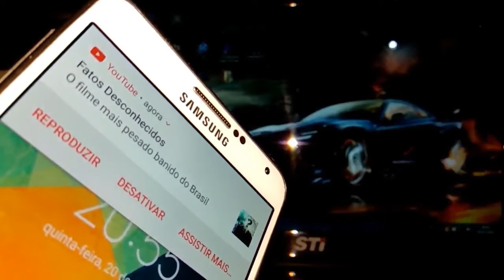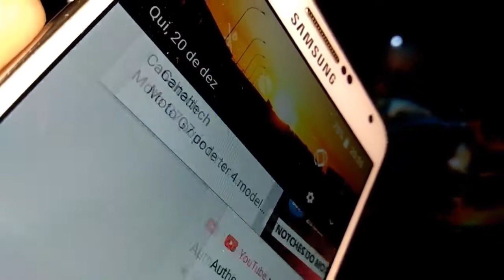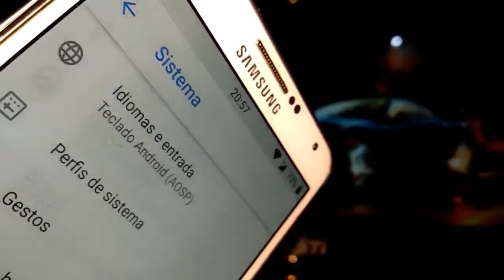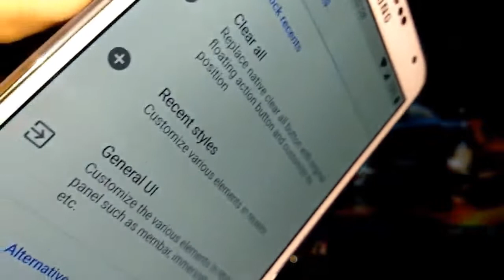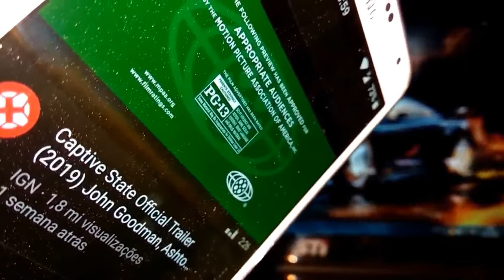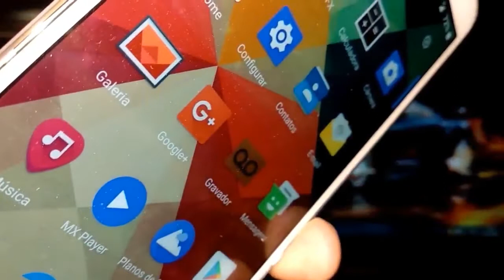RESURRECTION REMIX hltechn 8.1.0 OREO